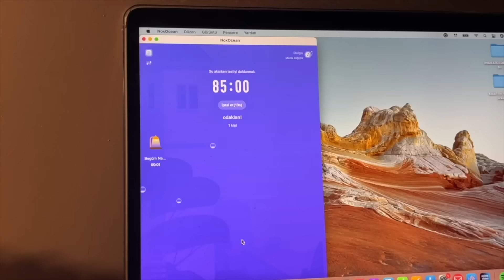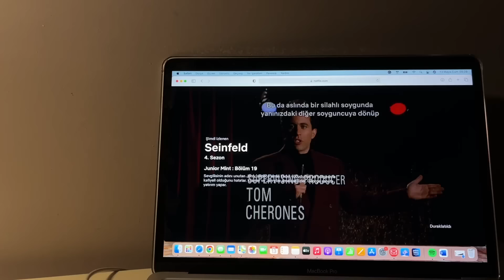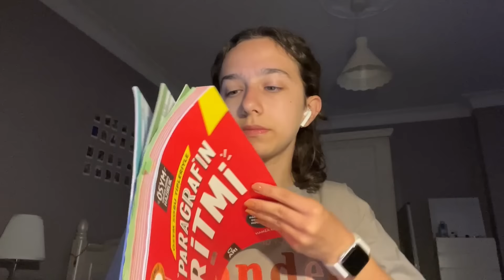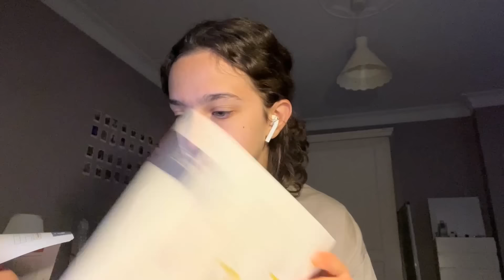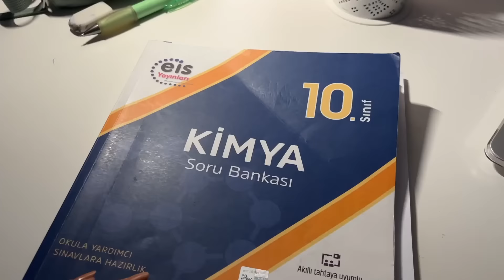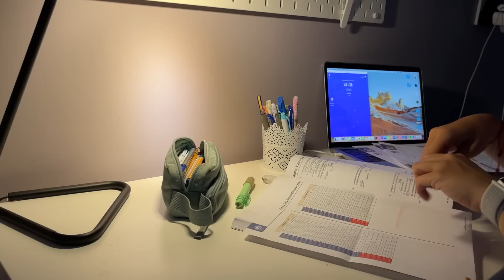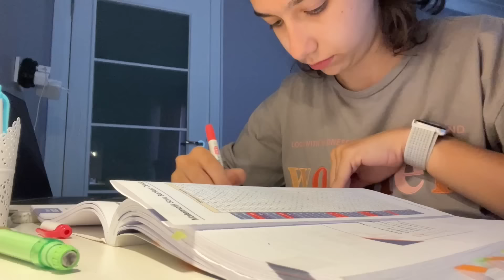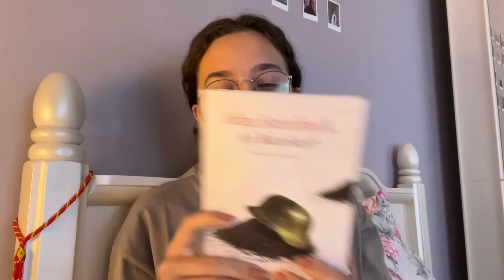SABAH 5’DE KALKIYORUM VE DERS ÇALIŞIYORUM | sınav haftasına hazırlık,matematik yapamıyorum🥹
DİĞER VİDEOLARIM;
► DERS ÇALIŞMA GÜNLÜĞÜM! 15 | Sınavlara Çalışalım! coğrafyaya nasıl çalışıyorum? : DERS ÇALIŞMA GÜNLÜĞÜM! 15 | Sınavlara Çalışalım! coğrafyaya nasıl çalışıyorum?